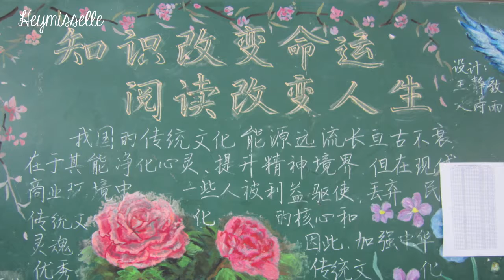TEACHING IN CHINA! VLOG #4 - McDonald's Taro pie?!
Hi everyone!

I was lucky enough to spend a month teaching abroad in China! Follow along with my adventures! :)

This license allows the use of this music on YouTube commercially.